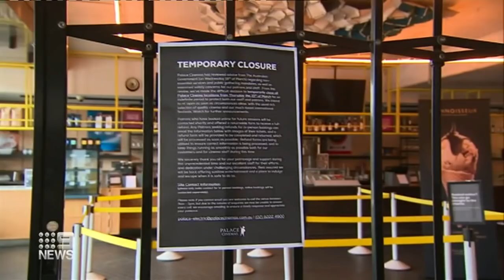Coronavirus: Businesses plead government package not enough | Nine News Australia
The government’s $66 billion-dollar stimulus package announcement to save the Australian economy has evoked mixed emotions, with business owners saying it’s not enough to keep them alive.